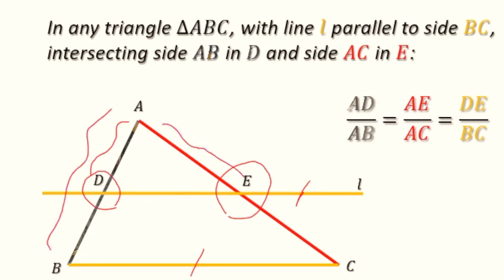#1 : Science His | Thales | Prof. Soborno Isaac